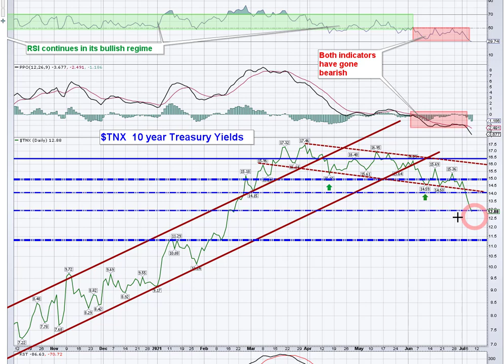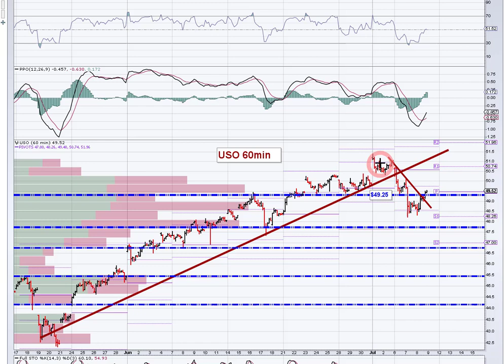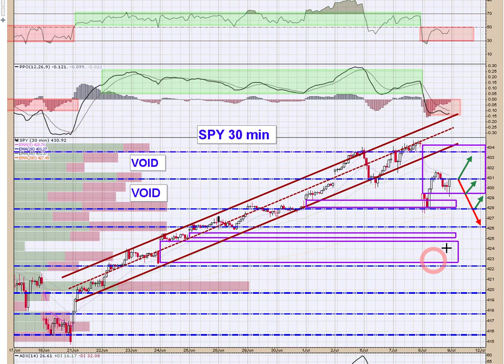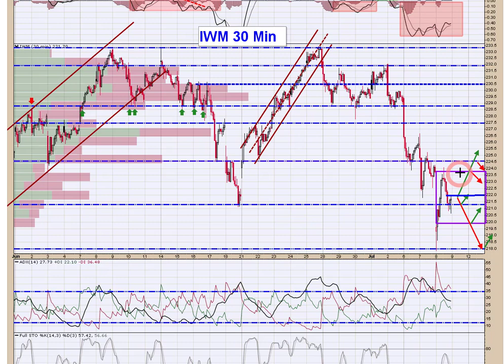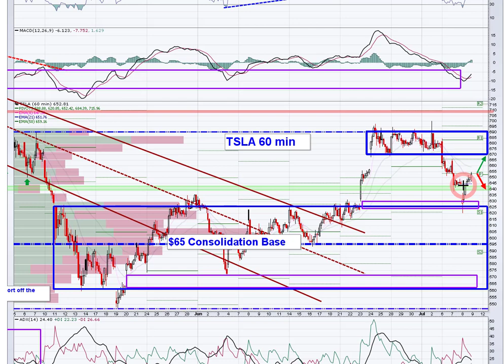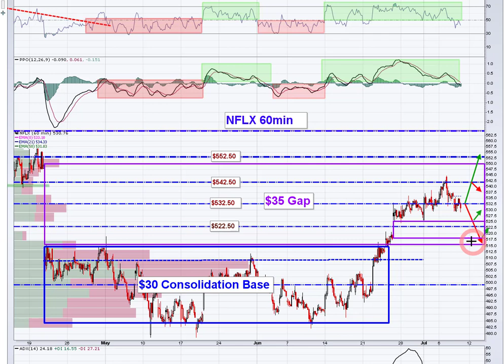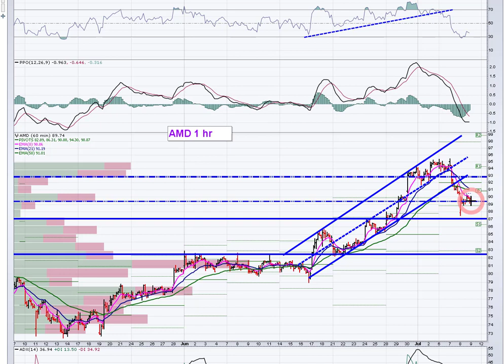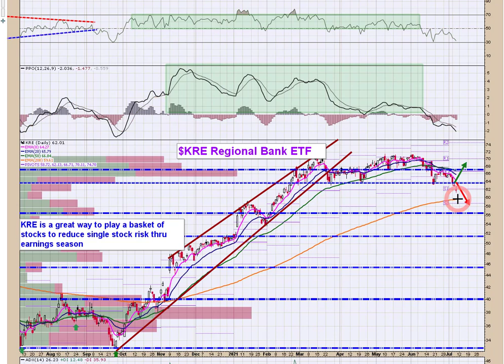PreMarket Prep 7/9/21📊 Before the Bell is a detailed technical look at the Indexes and FATMAAN Names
Before the Bell is actionable premarket prep focused on a detailed stock market technical analysis of the indexes, and FATMAAN names.  Today we also look Bond yields, oil and the $USD which are driving equity price action. As always, there is plenty of timely commentary aimed at keeping you on the right side of the trade 📈📈

👉🏻 Tickers: SPY / QQQ / IWM / FB / AAPL / AMZN / MSFT / GOOGL / NFLX / TSLA / TLT / $TNX / USO / $USD / CVNA / CAR / AMD / COST / SMH

👉🏼 StockTwits: tradersprofitcompass

These videos are for educational and entertainment purposes only. Investing of any kind involves risk. While it is possible to minimize risk, your investments are solely your responsibility. Please do your own due diligence.